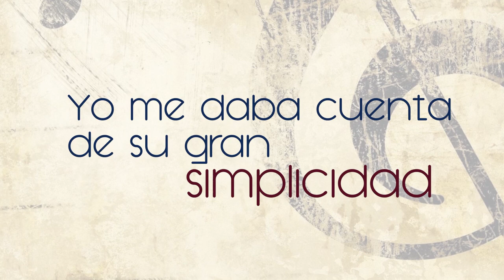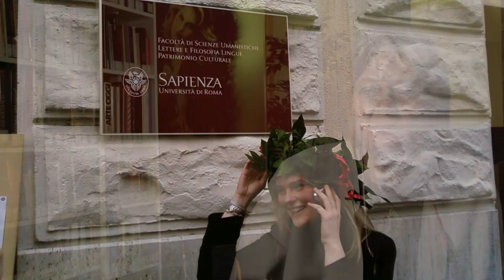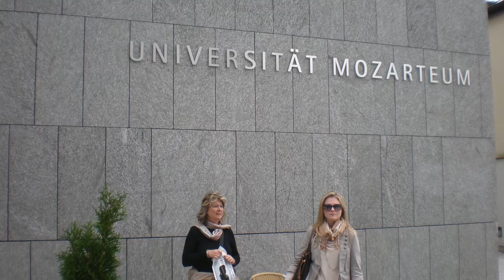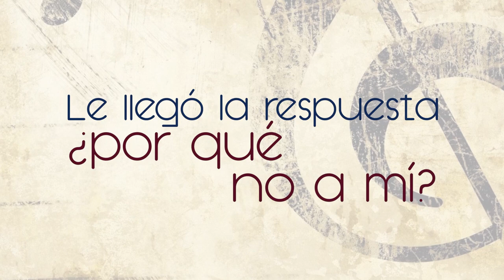Tocaré para ti: Carlotta Nobile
Carlotta Nobile era una joven italiana llena de talentos: violinista, historiadora del arte, escritora y bloguera. Pero Carlotta jamás se hubiera imaginado que la más bella pieza que interpretaría la tocaría con su propia vida, al conocer a Jesucristo. Ante el diagnostico de un cáncer muy agresivo, pasa dos años preguntándose por el porqué de su enfermedad. Hasta que un día, al despertar de un coma, solo cuatro meses antes de su muerte, se descubre iluminada por una fe fuerte que da sentido a todo lo que vive. Por eso, escribe al Papa Francisco: «Tengo el honor y la suerte de poder llevar la cruz con alegría a los veinticuatro años». Muere el 16 de julio de 2013, mientras susurra: «Señor, te doy gracias». En febrero de 2018, Carlotta fue incluida entre los «testigos» del Sínodo de la Juventud. «Tocaré para ti: Carlotta Nobile» entrevista a los padres y hermano de Carlotta, a sus amigos y profesores y a los sacerdotes que le ayudaron en su breve, pero intensa, vida de fe.